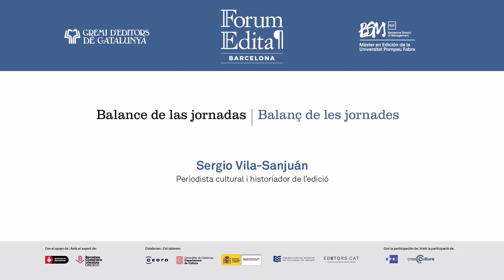Edita 2019: Balance de las jornadas, a cargo de Sergio Vila-Sanjuán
Balance de las jornadas, a cargo de Sergio Vila-Sanjuán